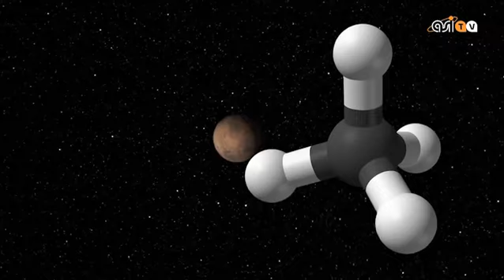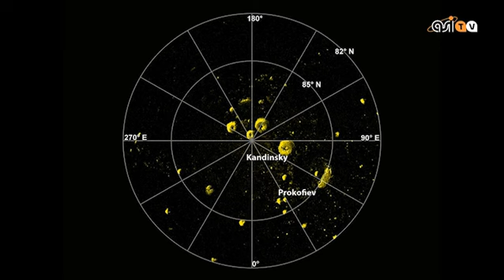Marte vs Mercurio: caccia aperta ai mattoni della vita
Mentre sul pianeta rosso Curiosity scova composti organici di origine incerta, su Mercurio la sonda Messenger potrebbe aver trovato molecole di carbonio nei depositi di ghiaccio individuati nel polo nord del pianeta